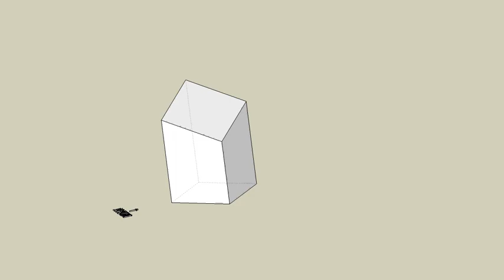育才出版測驗本第161頁第二題-等角圖展示